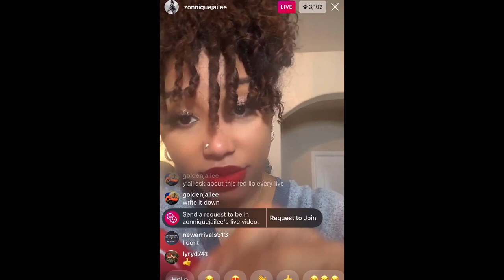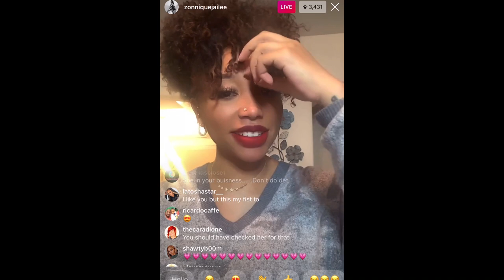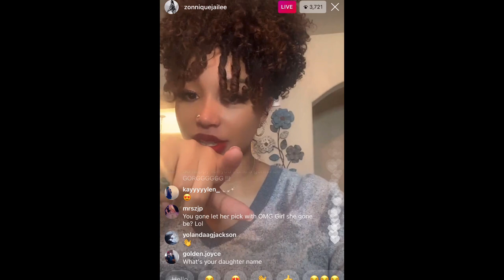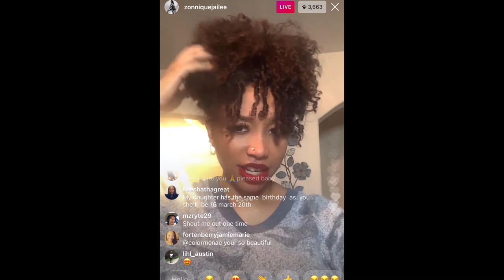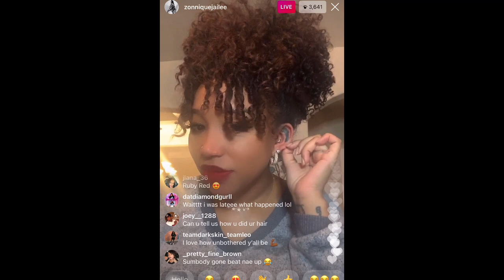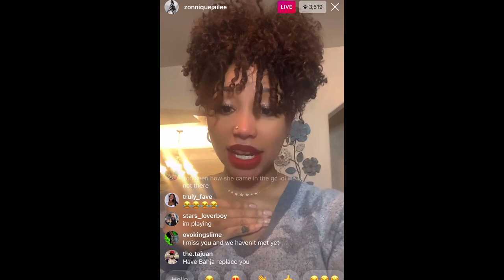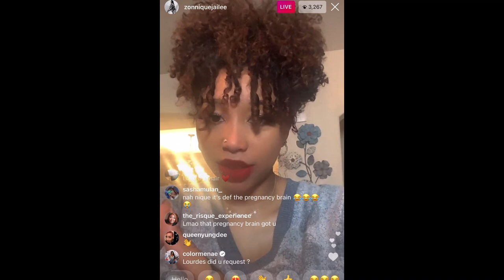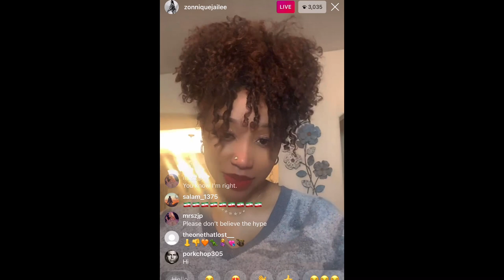ZONNIQUE JAILEE LIVE (11/17/20)